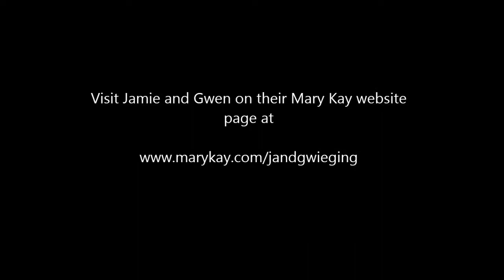Jamie and Gwen Wieging-Mary Kay